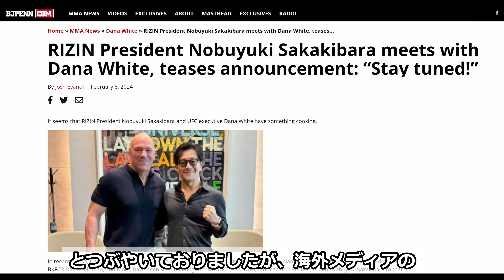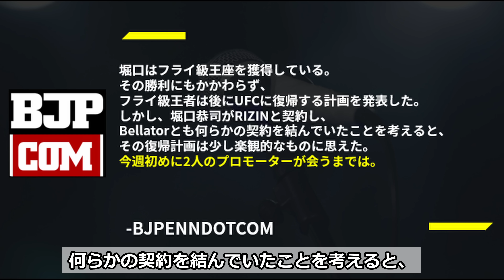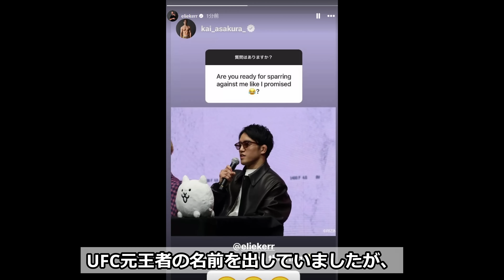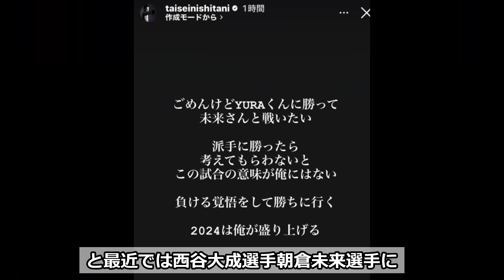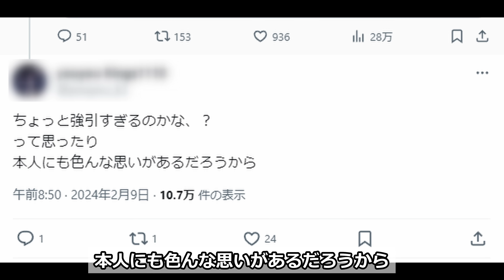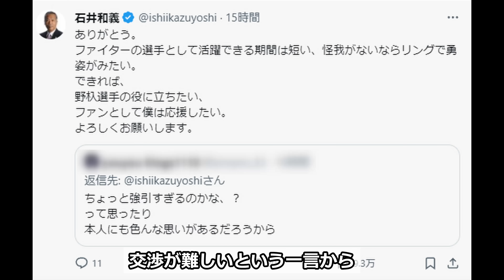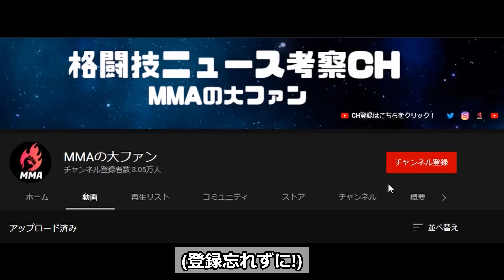『JTTの裏側全部ばらします』西谷大成がまさかの一言！朝倉未来ブレイキングダウン11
『フルトンに裏で○○されていた 』井上尚弥がKO劇の裏で試合後にまさかの告発【海外の反応】井上尚弥vsフルトン試合結果

00:00 動画始め
0:12 朝倉海×UFC
3:04 西谷大成が朝倉未来JTT内部事情語る
6:18 K１運営に野杁が一言

◆音楽
Credit: